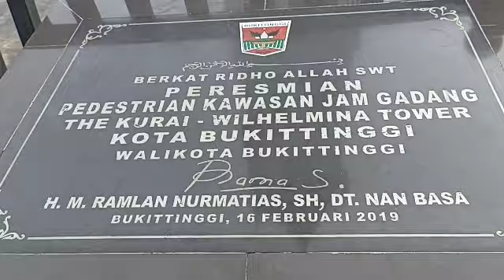BUKITTINGGI LAUTAN MANUSIA || H+3 LEBARAN IDUL FITRI 1443 H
"Welcome to Bukittinggi"...Lebaran Idul Fitri 1443 H tahun ini, animo masyarakat untuk ke Bukittinggi sangatlah tinggi sekali khususnya untuk menikmati suasana pedestarian Taman Jam Gadang. Hal ini terlihat dengan ramainya pengunjung bagaikan lautan manusia dari pagi hingga sore bahkan sampai malam hari memadati pedestarian taman Jam Gadang dan Pasa Ateh.

Pengunjung yang datang dari berbagai daerah dan propinsi ini memanfaatkan suasana kota Bukittinggi yang sudah terbuka untuk umum yang sebelumnya ditutup setelah pandemi melanda Indonesia lebih kurang 2 tahun dengan berfoto, ber-selfie ria atau hanya duduk2 bercengkrama sambil menikmati kuliner khas jam gadang 'karupuak kuah'.

Selamat berlibur di Bukittinggi, "always keep healthy"...